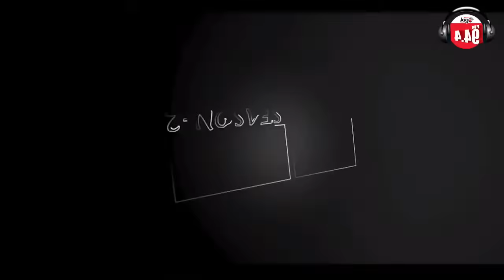“Tania Ahmed” Exclusive Interview with Tanvir Tareq | Raat Adda Season-2 | JAGOFM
Show Name: Raat Adda
Host Name: Tanvir Tareq
Time: 10pm-12am
Every Monday